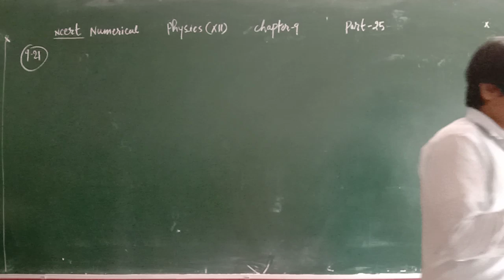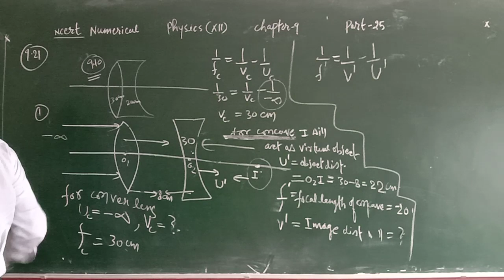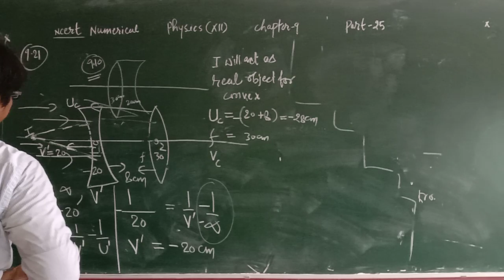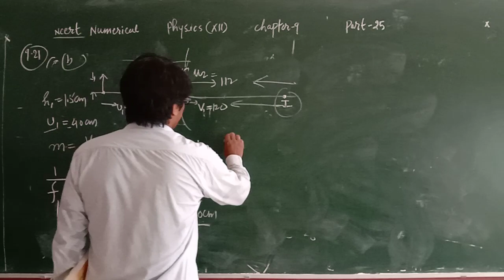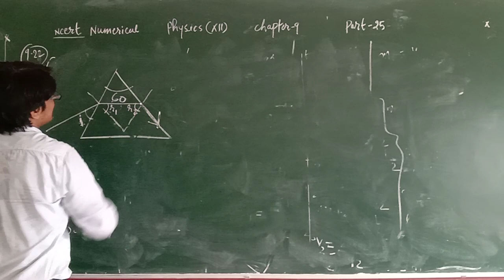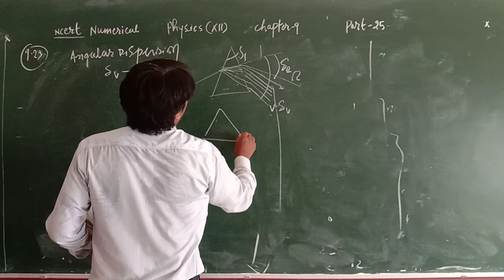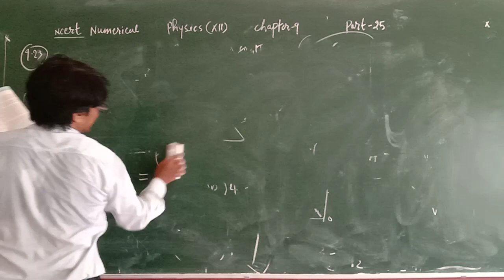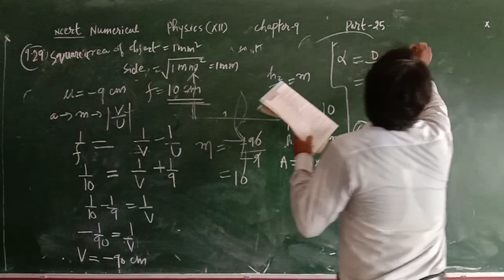Zenith Class XII Physics Chapter 9 Part 25